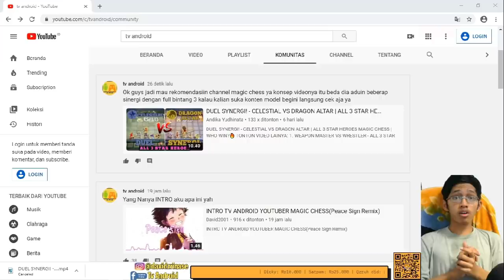TUTORIAL COUNTER 6 western + 6 mage EZ WIN 100% BERHASIL + Dapet Bintang 3++ -MAGIC CHESS INDONESIA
DIBACA GUYS

★Transfer BRI : 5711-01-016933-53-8  a.n David Theofilus

(atau bisa langsung dm ke instagram)

Oh iya
Namaku David

Ya gua pasti sayang sama kalian

Main Game Dah Jadi Kewajiban Dan Kalian Kesayangan
Semoga Lucu Biar Kalian bisa rindu
Kalo Kalian Tertawa Saya Bahagia

Woke Teman Teman Gua Tv Android sampai Jumpa di Next Video Bye Bye,Salam Gamer Da Da Da Da